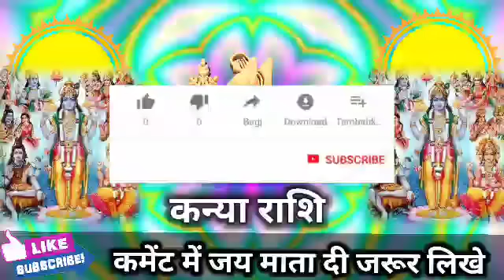कन्या राशि वालों 33 कोटि देवी देवताओं ने दिया गवाही अगले 2 दिनों में बड़ी खुशखबरी। Kanya Rashi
कन्या राशि वालों 33 कोटि देवी देवताओं ने दिया गवाही अगले 2 दिनों में मिलेगी बड़ी खुशखबरी। Kanya Rashi